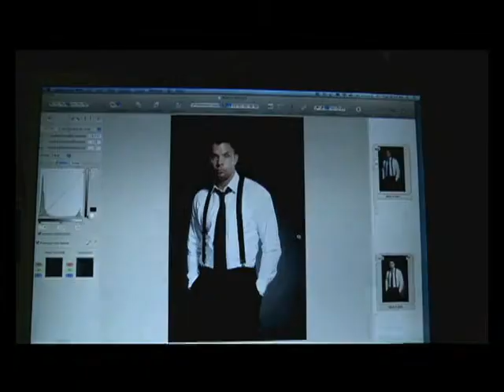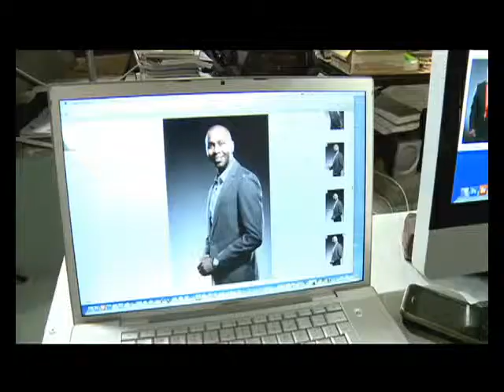2011-01-02 Radebe, Fish, Bartlett.mp4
Watch Exclusive behind-the-scenes interviews with football greats Lucas Radebe and Mark Fish, as they chat candidly to DESTINY MAN TV. To read the full version of this story, go to page 26 of the January-February 2011 issue.